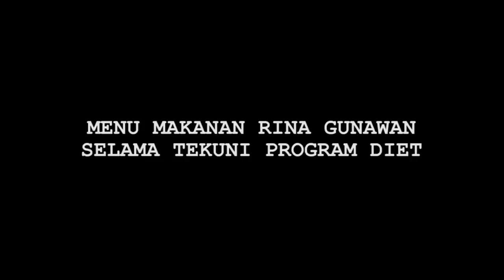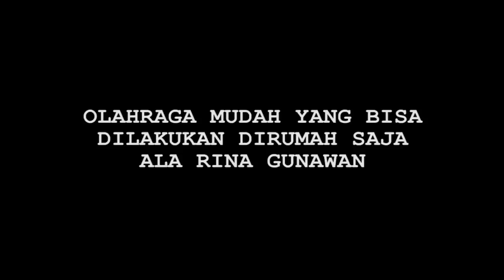Wow Berat Badan Turun Sampai 23 Kg, Rina Gunawan Bongkar Rahasianya - Cumicam